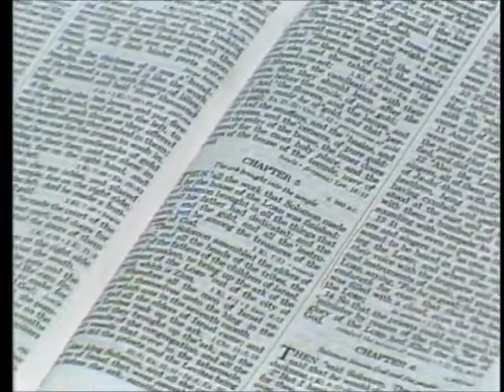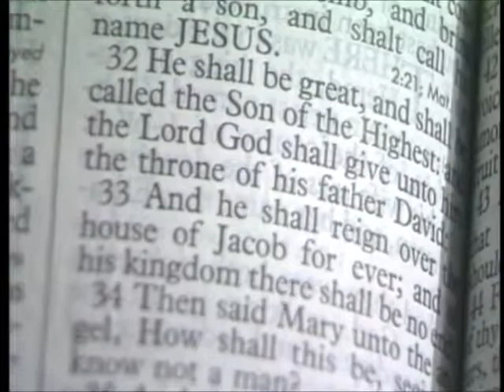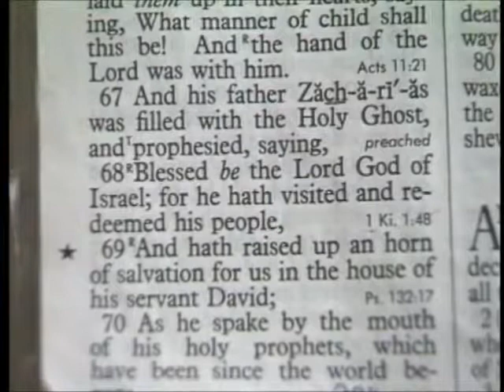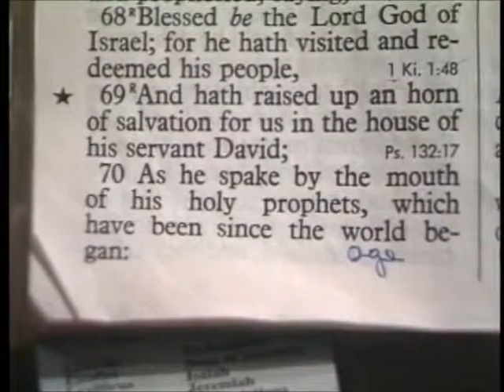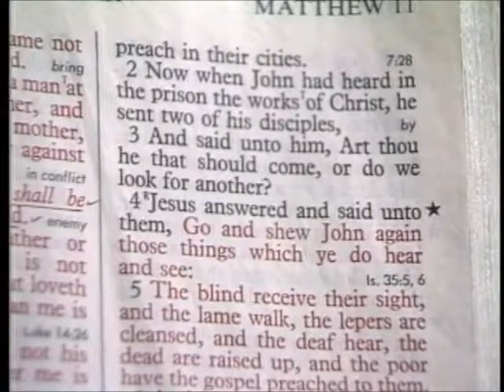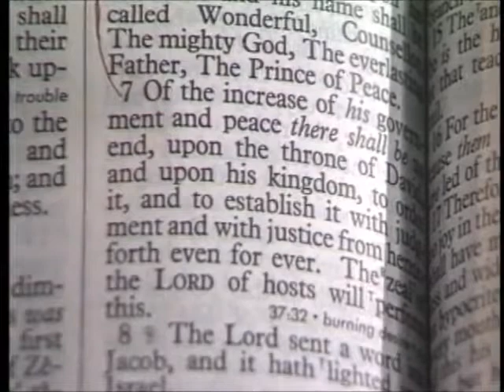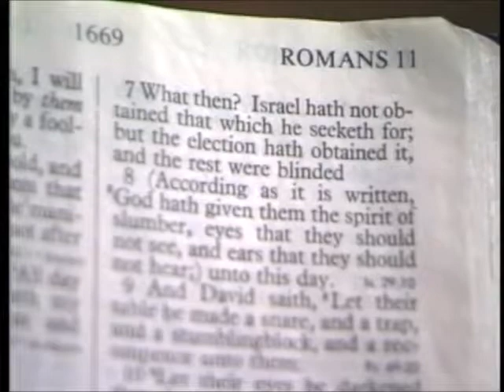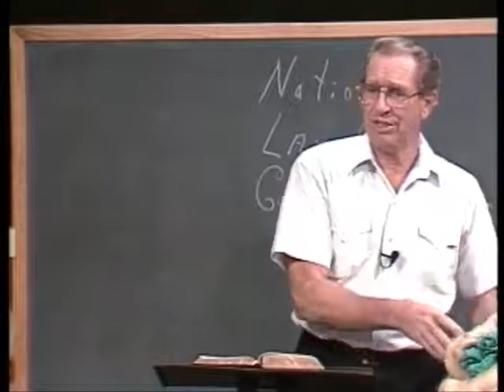169 Les Feldick Bible Study Lesson 1 Part 1 Book 15 Christ's Earthly Ministry